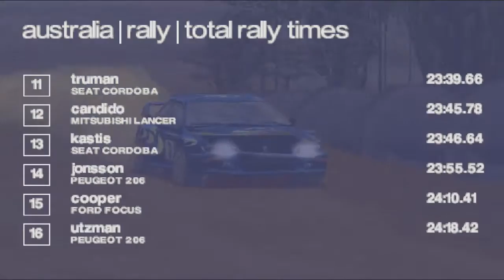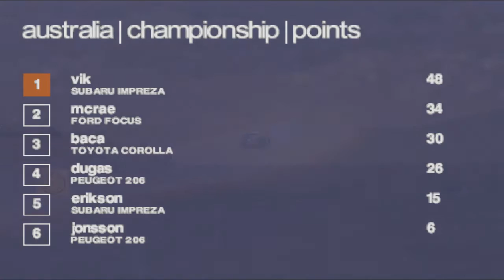Прохождение Colin McRae Rally 2.0 часть 5 "Ралли Австралии"